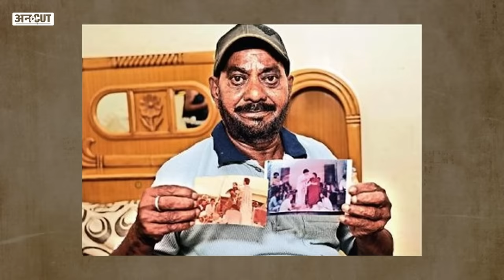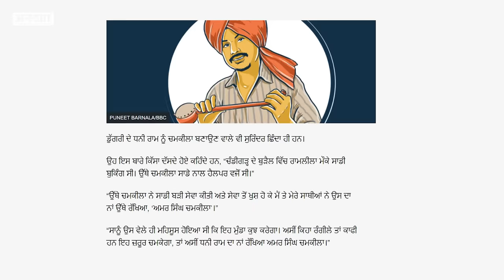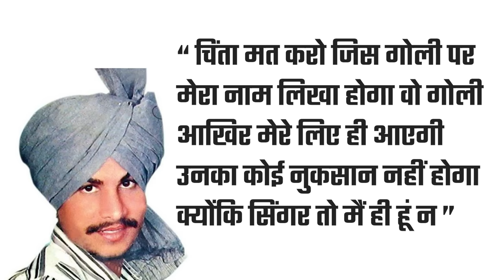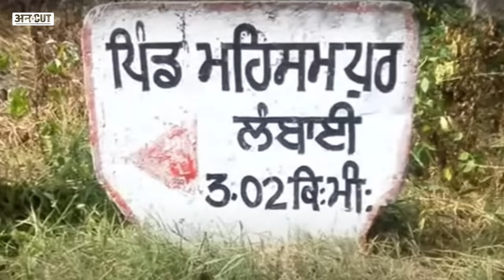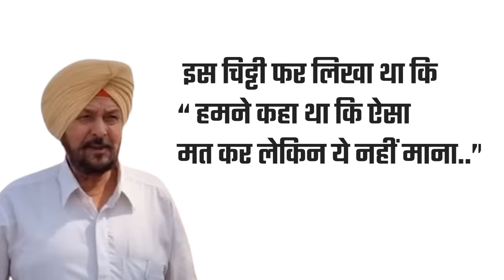Amar Singh Chamkila की लाश पर जब चिट्ठी रख कातिलों ने पाया भंगड़ा ! | Chamkila Murder Case Explained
Amar Singh Chamkila the famous singer of Punjab. Chamkila की लाइफ पर बनी Diljit Dosanjh और Parineeti Chopra की Movie Netflix पर रिलीज़ हो गई है. इस फिल्म को Imtiyaz Ali ने डायरेक्ट किया है. इस फिल्म के आने के बाद ही हिंदी बेल्ट के लोगों को Amar Singh Chamkila के बारे में ज्यादा जानने को मिल रहा है. Chamkila एक ऐसा सिंगर था जिसने अपनी पत्नी Amarjot Kaur के साथ मिलकर 7 साल तक Punjabi Music Industry पर राज किया और महज़ 27 साल की उम्र में Punjab के Militants ने उसकी गोली मारकर हत्या कर दी. चमकीला का सबसे हिट गाना रहा है Pahle Lalkare nal main dar gai. लेकिन क्या आपको पता है What is the true story of Chamkila? Who Killed Amar Singh Chamkila? कैसे Bollywood Star Sridevi, Amar Singh Chamkila के गानों पर झूम उठी थी. इस Video में Uncut के Bhupinder Soni से जानिए Chamkila Murder Case की पूरी कहानी.